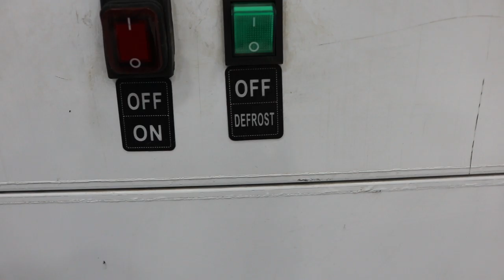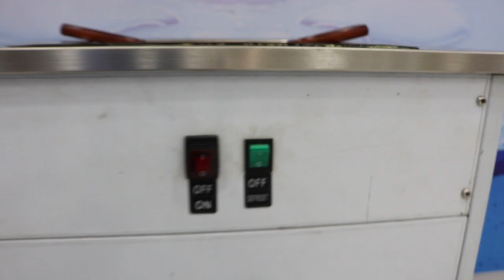tawa ice cream machine